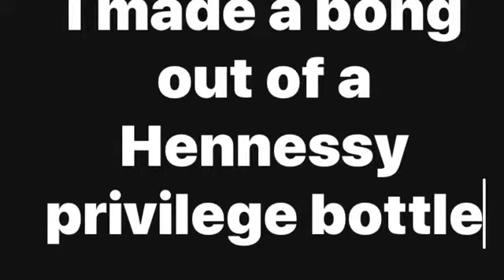Just doing some ish for 4/20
Happy 420 y’all I’m just uploading it tho lol